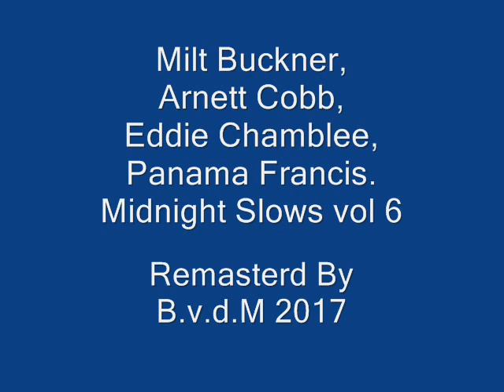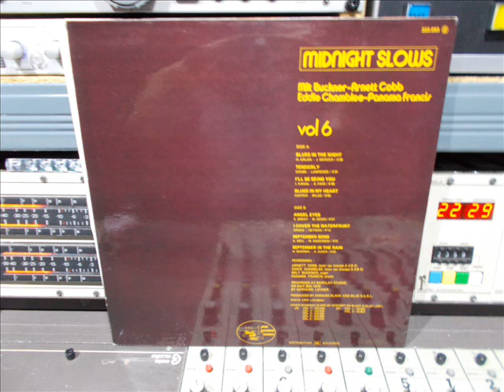Milt Buckner, Arnett Cobb, Eddie Chamblee, Panama Francis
Milt Buckner, Arnett Cobb, Eddie Chamblee, Panama Francis: Midnight Slows Vol 6 Remasterd By B.v.d.M 2017
01 Blues In The Night ( 00:00 )
02 Tenderly ( 03:40 )
03 I'll Be Seeing You ( 08:14 )
04 Blues In My Heart ( 13:06 )
05 Angel Eyes ( 18:00 )
06 I Cover The Waterfront ( 23:05 )
07 September Song ( 27:21 )
08 September In The Rain ( 31:55 )
Recorded At Studios Barclay
Distributed By Sofrason
Printed By A.R.E.A.C.E.M.
Drums: Panama Francis
Organ: Milt Buckner
Tenor Saxophone: Arnett Cobb: tracks  01, 03, 05, 07,08
Tenor Saxophone: Eddie Chamblee 01, 02 03, 05, 06, 07,
Photography By Eric Lieussou
Producer Disques Black And Blue S.A.R.L.*
Recorded By Gerhard Lehner
Recorded on May 30th 1976
Black And Blue Nr: 333.093
Printed in September of 1977 (F-9).